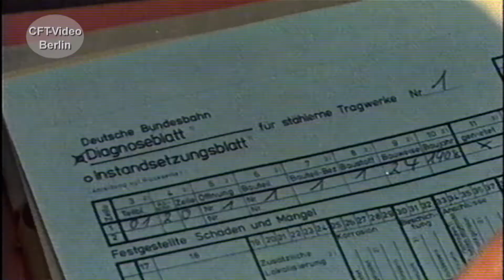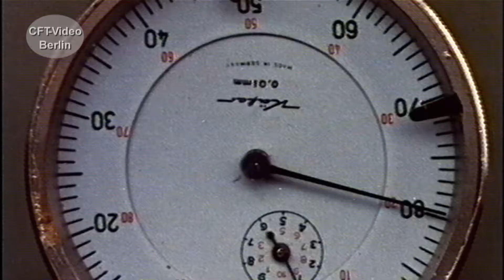Eisenbahnbrücken Gestern&Heute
Eisenbahnbrücken gibt es so lange wie die Eisenbahn selbst. Doch wie werden sie erhalten. Ein DB-Film berichtet. Hier mehr dazu